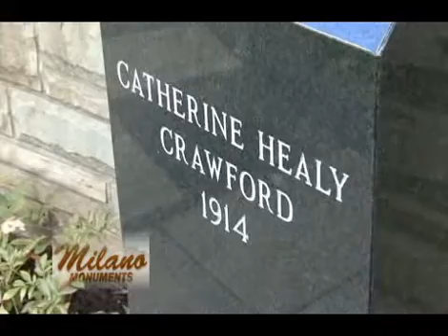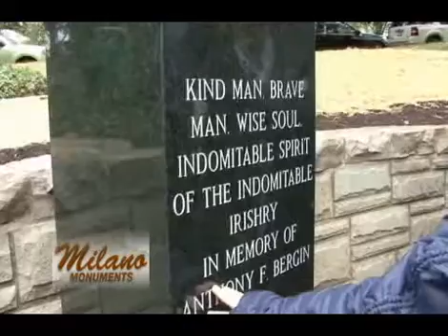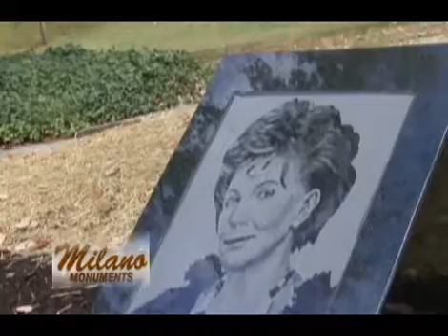Rededication of the Irish Cultural Garden in Cleveland 🇮🇪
Watch the rededication of the Irish Cultural Garden, located in Cleveland's Rockefeller Park. Milano Monuments created green granite monuments for the memorial that you can still see today.

📍 Address: 14600 Brookpark Rd, Cleveland, OH 44135

About Milano Monuments
With over 50 years of experience, Milano Monuments is recognized as one of the premier cemetery monument designers and manufacturers of gravestones, headstones and grave markers in America.

Our headquarters in Cleveland, Ohio features a spacious monument showroom, computerized design center, and a state-of-the-art headstone manufacturing facility with a huge selection of the finest quality domestic and international granites for headstones and gravestones. We also have one of the largest religious gift stores in Ohio, with cards, flowers, gravesite decor, and gifts of all types for any occasion and every faith.

About Milano Stone & Restoration
Milano Stone & Restoration is an extension of the Milano Monuments brand, specializing in stonework, restoration and general commercial contracting services. Our team of stoneworking experts works with cities, townships, cemeteries, schools, churches and hospitals to deliver quality work on-time and on-budget.